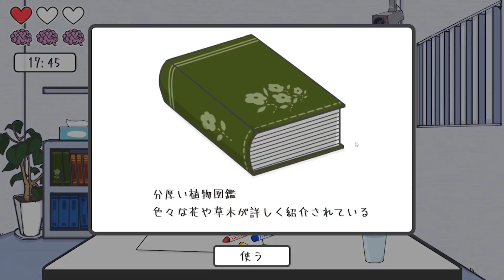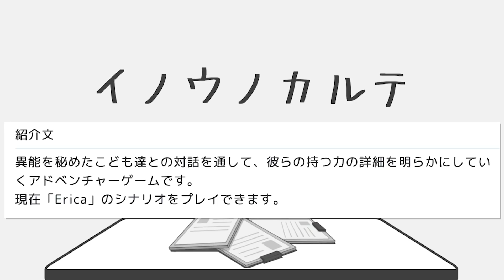研究施設に収容された『危険な少女』のカウンセラーになるゲーム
『イノウノカルテ』というゲーム。
これは是非とも続きがやりたい。